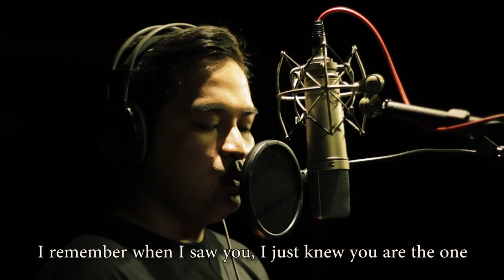Amazing Filipino Dog Lover.. This is Awesome! (Goodbye Love) Love Song for a dog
Filipino dog lover wrote a song in memory of his dog.
This video will make you love your dog more, will make you appreciate every moment with him. Love your dogs the Saint Roche way!